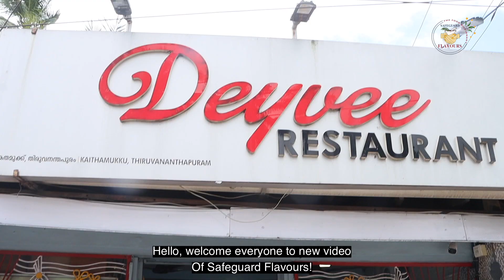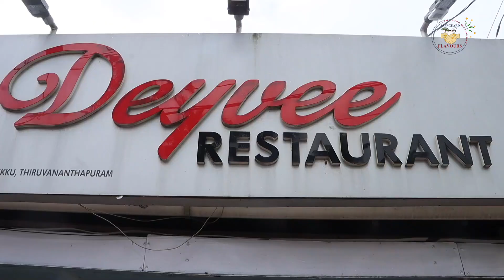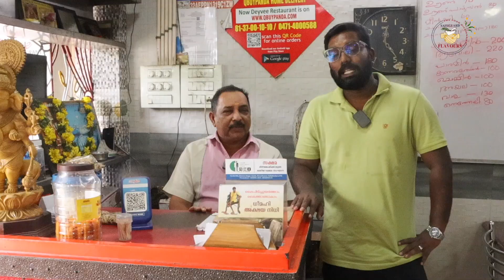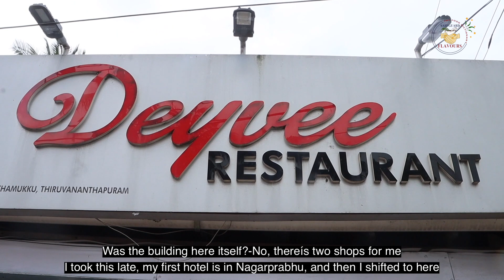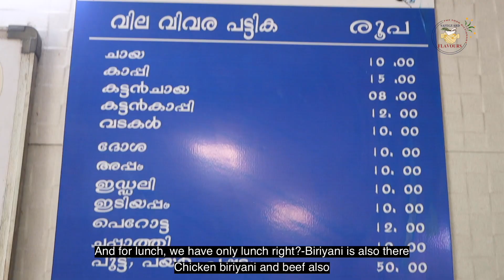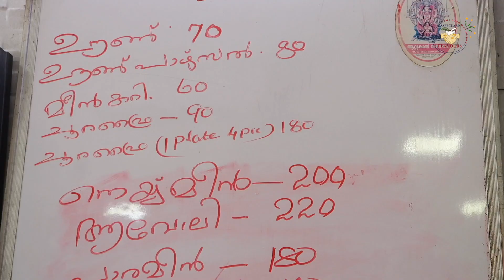DEYVEE RESTAURANT | LOCATION 12 | TRIVANDRUM | THE FOOD DICTIONARY | SAFEGUARD FLAVOURS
Deyvee Restaurant
Kaithamukku

Nalumukku-Kaithamukku Rd, Nalumukku, Kaithamukku, Thiruvananthapuram, Kerala 695024